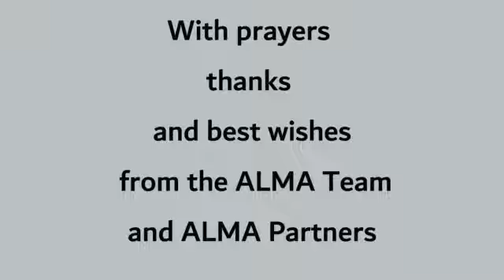ALMA Morning Prayer 27th July 2022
Today Sheenagh Burrell ALMA Co-ordinator leads us in Morning Prayer.

We Pray for All our partner Bishops at the Lambeth Conference
The Diocese of Zambezia, Mozambique

ALMA (Mozambique):
The parish of Gile: Jorge Estêvão;
the parish of Rio Chire:Alexandre Cadeado;
for St Stephen, Quelimane: Tomás Chitupila;
and for the parish of Morrumbala: Carlos Chokani

In the Diocese of London
St Mary Magdalene, Littleton: Tim Rose (Rector, and Area Director of Ordinands), Miranda Parr (Lay Minister), Simon Wells (Administrator)
Littleton Infants School

St Nicholas, Shepperton: Carole George (Rector, and Area Director of Ordinands); Dr Richard Ghail (Lay Minister)
St Nicholas Primary School